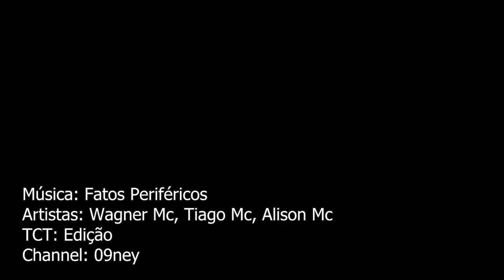Wagner mc ft.Tiago, Alison mc - Fatos Periféricos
Artistas: Wagner mc ft.Tiago, Alison mc